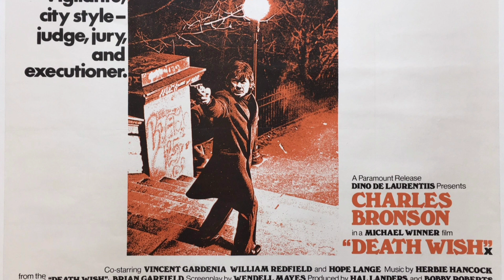Review / Rétrospective Chato's Land (1972) Les collines de la terreur 🤠 Charles Bronson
00:00 Introduction (Chato's Land Trailer)
0051 : Le duo Winner/Bronson
01:30 L'histoire
02:04 Les personnages
04:05 La musique (Chato's Land Score/Soundtrack)
05:55 Les lieux de tournage (Désert de Tabernas)
06:46 La photographie (Déser de Tabernas)
07:44 Chato en position de force
08:33 First Blood (Rambo) / Stalonne
09:03 La guerre du Vietnam
09:25 Les scènes de viol
09:52 Conclusion

Présentation, avis et critique du film Chato's Land, Les collines de la terreur (1972), avec Charles Bronson.
Presentation, opinion and review of the film Chato's Land, The Hills of Terror (1972), with Charles Bronson.
Präsentation, Meinung und Rezension des Films Chatos Land, The Hills of Terror (1972) mit Charles Bronson.
Presentación, opinión y reseña de la película La tierra de Chato, Las colinas del terror (1972), con Charles Bronson.
Presentazione, opinione e recensione del film Chato's Land, Le colline del terrore (1972), con Charles Bronson.
Presentatie, opinie en recensie van de film Chato's Land, The Hills of Terror (1972), met Charles Bronson.
Apresentação, opinião e crítica do filme A Terra de Chato, As Colinas do Terror (1972), com Charles Bronson.